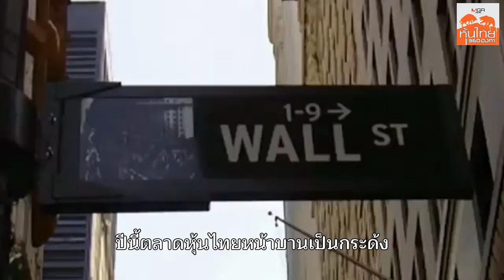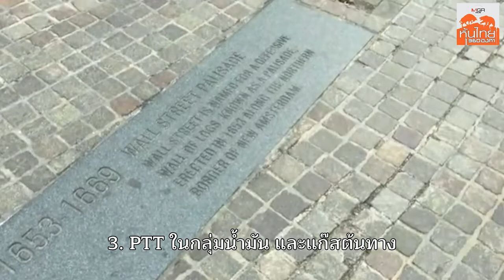หุ้นไทยติดทำเนียบหุ้นโลก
การที่บริษัท 19 แห่ง ถูกบรรจุในดัชนีความยั่งยืนดาวโจนส์ในปีนี้ ทำให้ประเทศไทย มีจำนวนบริษัทที่อยู่ใน DJSI สูงที่สุดในกลุ่มอาเซียนติดต่อเป็นปีที่ 5

DJSI เป็นดัชนีที่กองทุนทั่วโลก ใช้เป็นข้อมูลอ้างอิงการลงทุน โดยหุ้นที่ถูกคัดเลือกเข้าไปในกลุ่ม จะได้รับความสนใจจากนักลงทุนต่างชาติมากขึ้น